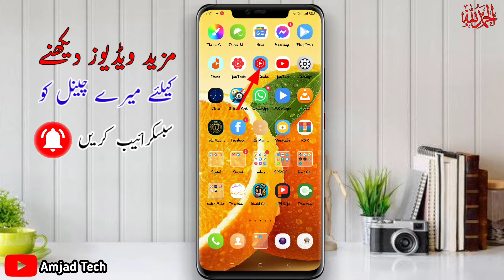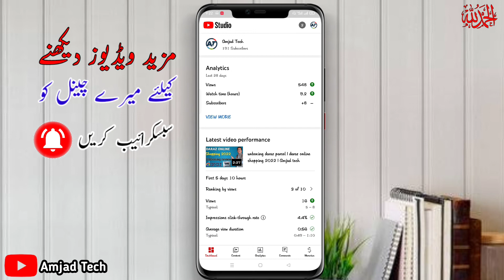Yt Studio New Update | Youtube Monetization Update | Amjad Education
is video mein yt studio ki new update k barey btaya gea hai k ap kis new update ko check kar saktey hain agr ye update apko achi lgy to video ko like and share kar dein aur channel ko subscribe kar dein.

your quaris
yt studio
new update yt studio monetize
yt studio monetize new features
new update on yt studio
yt studio new update 2021
yt studio monetize tab update
new yt studio update
amjad education